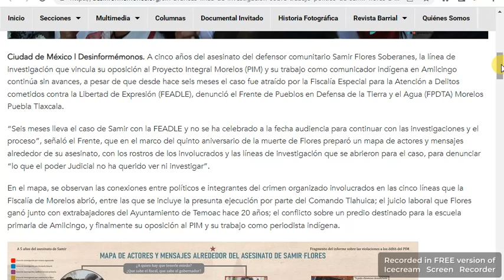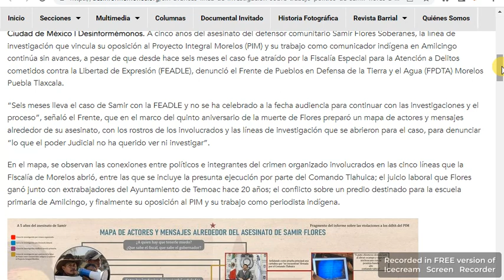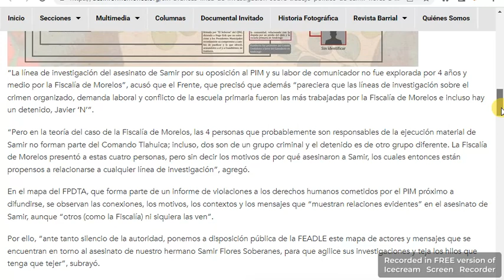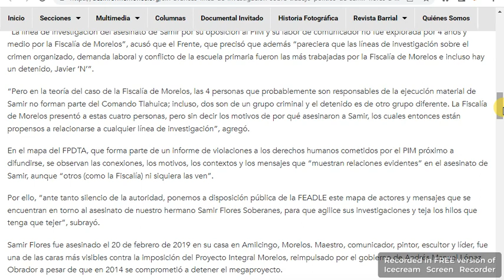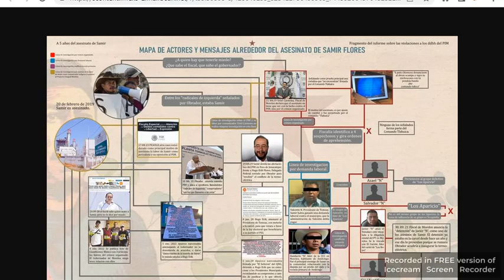Cinco años de impunidad en el caso Samir Flores, defensor de Amilcingo, Morelos y opositor al PIM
Foto: Extraído de Desinformémonos